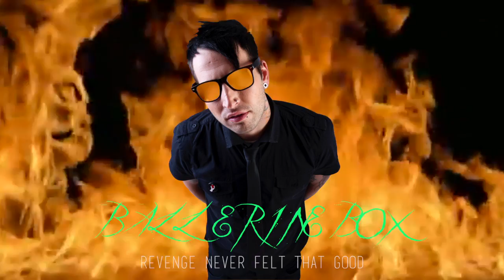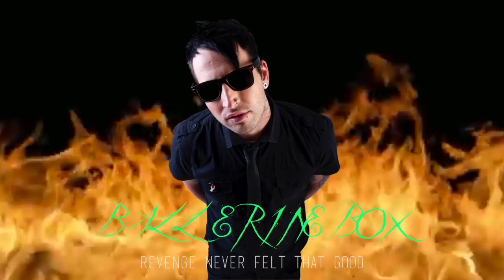Ballerine box - Revenge never felt that good (Medley version 1)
This is the new promo video of my pop punk band "Ballerine box"
Looking for a record deal (Label & Management)

Music & Lyrics - Jean-Philippe Labelle
Produced & Mixed - Jean-Philippe Labelle